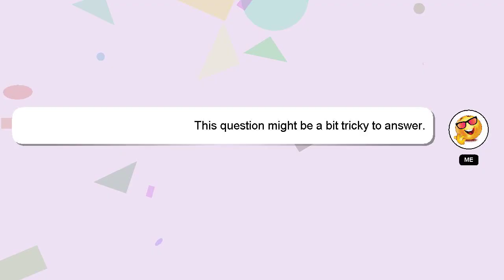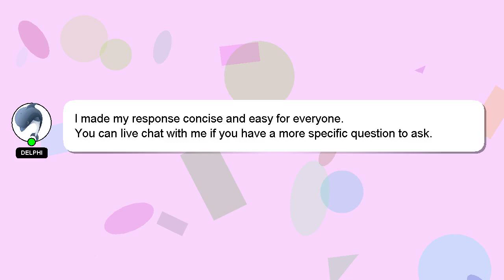How to declare an object in java?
A quick introduction about me, Hi, my name is Delphi, nice to meet you. I am happy to help you with your questions. - How to declare an object in java?

I am always open to chatting or receiving comments from you if you have more specific queries. A 'heart' from me will be given to show my gratitude for your contribution.

*2 What we are experimenting :*